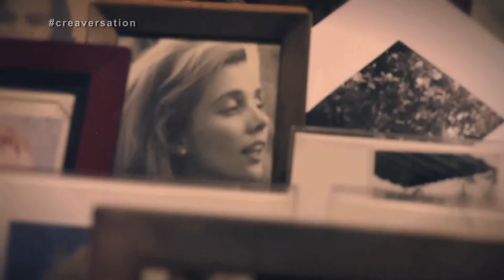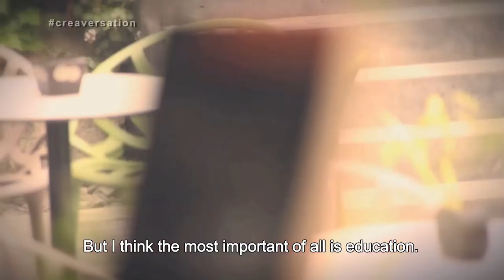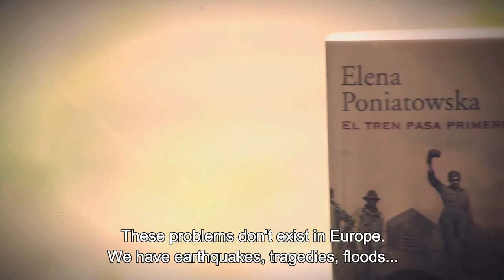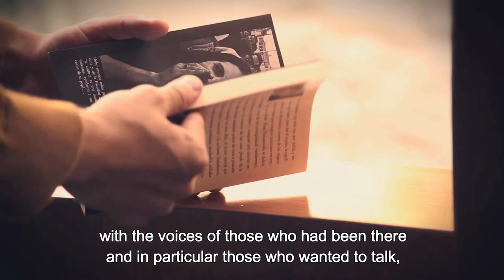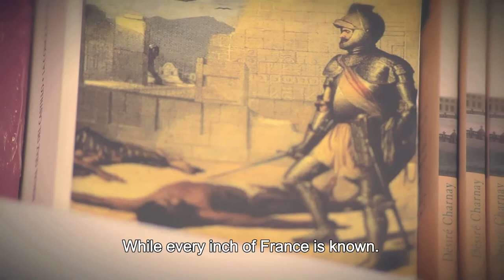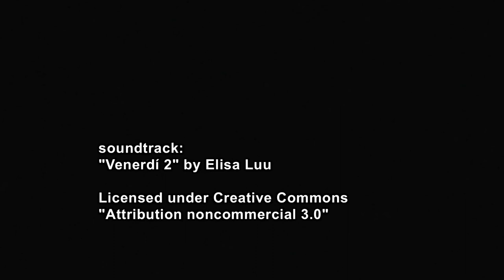nawta - Creaversation con Elena Poniatowska - Premio Cervantes 2013 (Eng.Subs)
México en enero de 2014.

Poniatowska es una de las voces más críticas con la corrupción y la violencia en México. Periodista y escritora, nació en París en 1932 e integrante de una familia de la ex realeza polaca, llegó a México con tan solo 10 años.

En esta creaversation Elena Poniatowska habla de los temas que más le han influido en sus escritos (periodísticos y literarios): La corrupción de los gobiernos mexicanos, la pobreza, la injusticia y el narco.

Precisamente sobre los narcos, Poniatowska expone aquí la realidad mexicana "Todo lo que se dice de México, de su corrupción, de que los narcotraficantes son los que mandan... la gente, los mexicanos más pobres jamás los denuncian porque finalmente son ellos, los reyes de la droga, quienes les resuelven muchos problemas: les construyen iglesias, hospitales... y la gente cree que finalmente el narco es mejor que el gobierno."

Premio Cervantes 2013